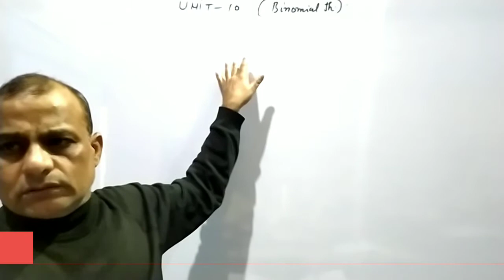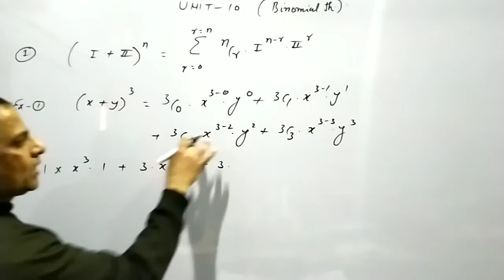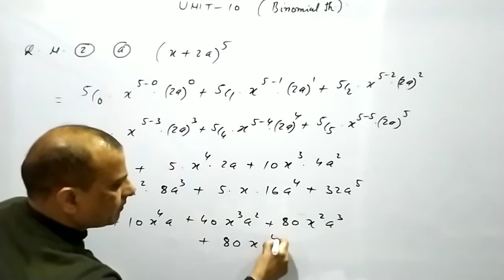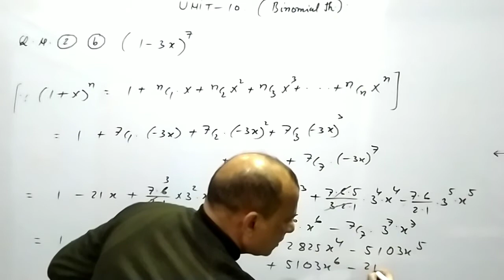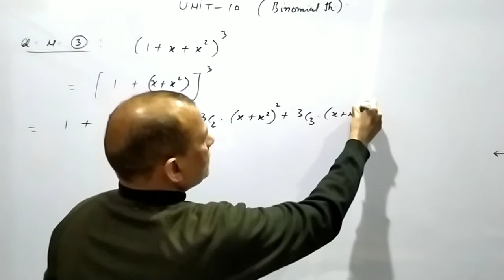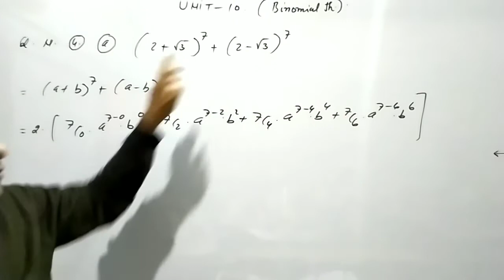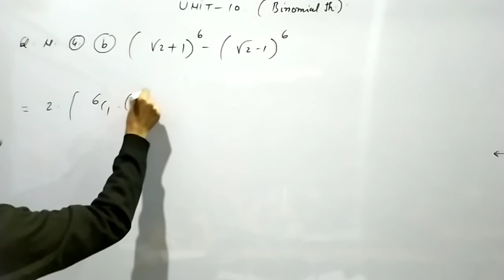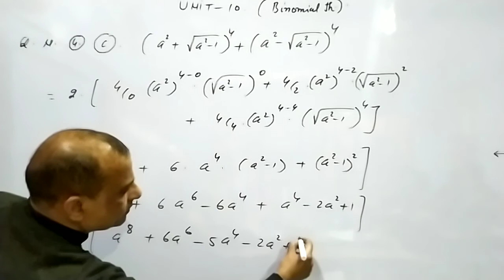concept of binomial theorem || द्विपद प्रमेय || ex. 10A q.no. 1to 4 RB tripathi || CLASS 11th MATHS.